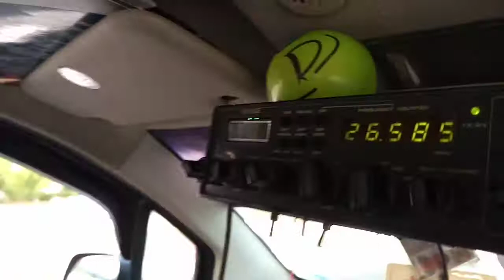así se saluda por radio banda civil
así se trasmite por radio banda civil